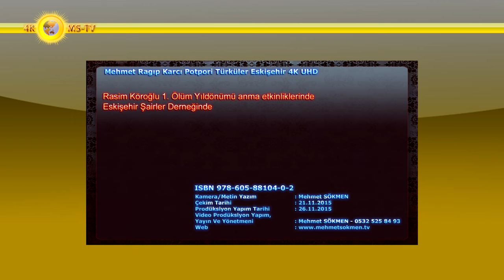Mehmet Ragıp Karcı Potpori Türküler Eskişehir 4K UHD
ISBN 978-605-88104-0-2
Rasim Köroğlu 1. Ölüm Yıldönümü anma etkinliklerinde Eskişehir Şairler Derneğinde

GÜNCELLEME
Şair Mehmet Ragıp Karcı, bir süre önce bypass ameliyatı olmuştu. Solunum yolları sıkıntısı nedeniyle Ankara Şehir Hastanesi’nde tedavi altına alınan Karcı, hayata tutunamadı ve 27 Şubat 2020 tarihinde 75 yaşında hayata gözlerini yumdu.
İŞTE, MEHMET RAGIP KARCI’NIN HAYATI
1945 yılında Siverek’te doğdu. İlk ve ortaokulu Siverek’te okudu. Erzincan Askerî Lisesi’nde başladığı lise öğrenimini, Ziya Gökalp Lisesi’nde tamamladıktan sonra Ankara Üniversitesi, Dil ve Tarih-Coğrafya Fakültesi’nden yüksek öğrenim gördü. TRT’de kamera asistanlığı yaptı; stüdyo kamera servisinde görev yaptıktan sonra yapımcı-yönetmen olarak Eğitim-Kültür Programları Müdürlüğü’nde çalıştı ve bu görevindeyken emekliye ayrıldı. Emekli olduktan sonra valiliklere, Kültür Bakanlığı’na belgeseller hazırladı.
Davut Sulari, İsmail Daimi, Terzi Fehmi gibi saz ustalardan saz çalmayı ve türküyü öğrenen Karcı, 1966 yılında Türkiye çapında düzenlenen bir saz çalma yarışında Orhan Gencebay, Cinuçen Tanrıkorur ve Arif Sağ’ın ardından derece aldı. Sünni olmasına rağmen kameramanlık yaptığı dönemde “Alevi Dedesi” olarak tanındı.
Şiir ve şiir yazılarını Mavera, Kayıtlar, Edebiyat ve Dergah gibi dergilerde yayımladı. İlk kitabı “Yeni Bir Sevda Süleymânı” 1986’da yayımlandı. 1988 – 2006 arasında yayımladığı tüm şiirleri 2016’da “Tut Elimden Düşmeyelim” adlı kitapta topladı. Bu kitap ile 2016 yılında şiir dalında Türkiye Yazarlar Birliği Ödülü’ne değer bulundu

Kamera/Metin Yazım : Mehmet SÖKMEN
Seslendirme : Rüksan SÖKMEN
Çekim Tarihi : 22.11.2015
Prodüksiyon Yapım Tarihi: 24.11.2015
Yayın Ve Yönetmeni: Mehmet SÖKMEN - 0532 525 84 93